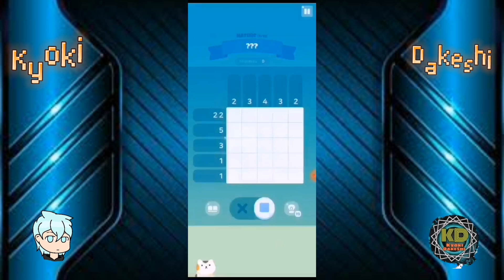Meow Tower: Nonogram Pictogram Gameplay || Kyoki Dakeshi